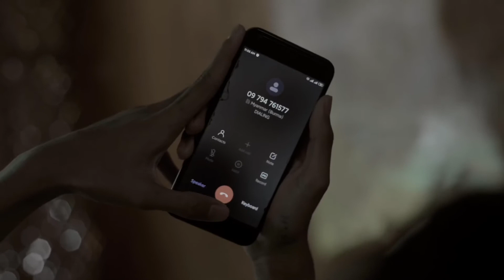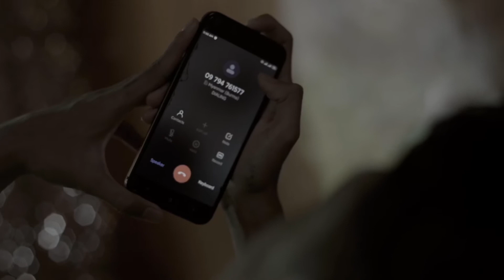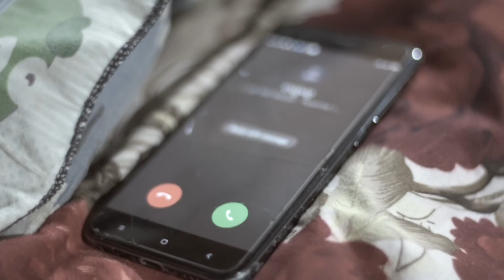Directed by me